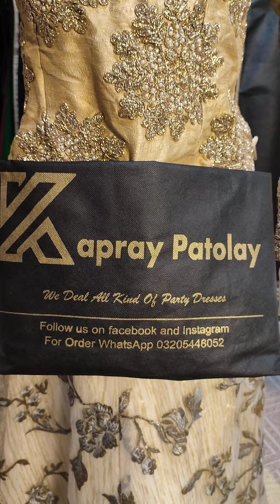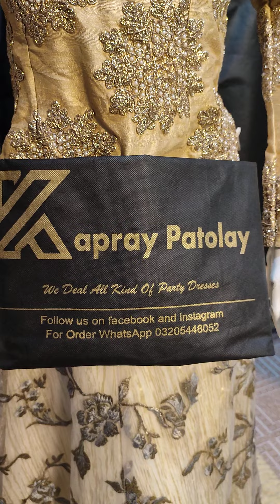designer net Lehnga latest fashion with low price,@kapraypatolay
سستے کپڑے 📢
                             ہمارا پیج الحمداللہ پورے پاکستان میں کم قیمت کپڑوں کے لیے مشہور ہے پچھلے 15 سال سے ہم پورے ملک میں کم قیمت کپڑے پہنچا رہے ہیں
کسی کو بھی کم قیمت برائڈل لہنگا 'ساڑی'فینسی دوپٹے لان کے برانڈڈ سوٹ میکسی کسی قسم کے ڈریس بھی چاہیے تو ہم سے رابطہ کریں

آرڈر کے لیے وٹس ایپ کریں 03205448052